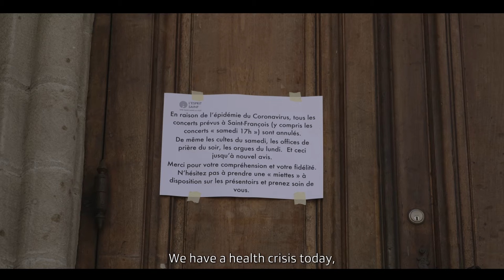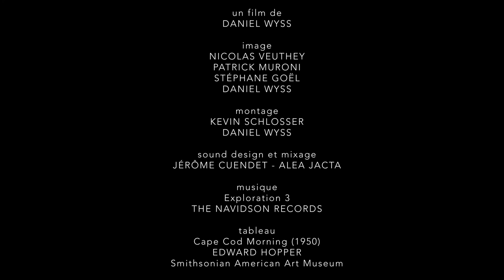BUSINESS AS USUAL by Daniel Wyss (english subs)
COLLECTION LOCKDOWN BY SWISS FILMMAKERS The short film collection was created when COVID 19 drastically changed the lives of all of us. Many industries were blocked, nobody knew what to do next. The project began as a competition and called on all Swiss filmmakers to submit their idea for a short film. Despite the short submission deadline of less than a week, more than 80 film ideas were received from German-speaking Switzerland, French-speaking Switzerland, Ticino and Grisons. 33 filmmakers were selected and created 33 short films in the next 16 days on schedule with their existing resources.